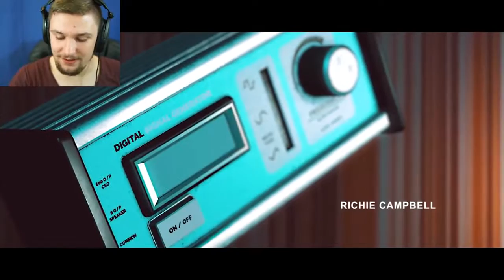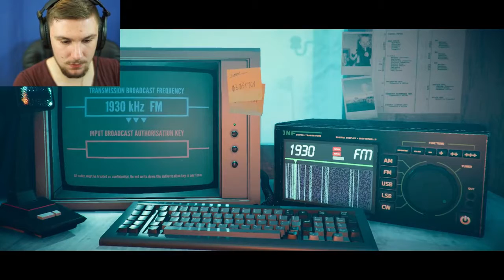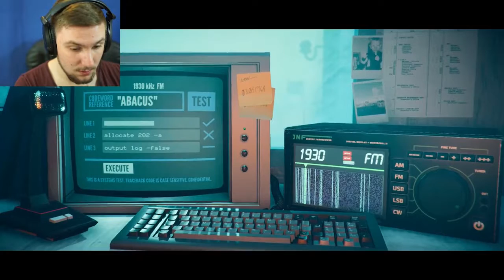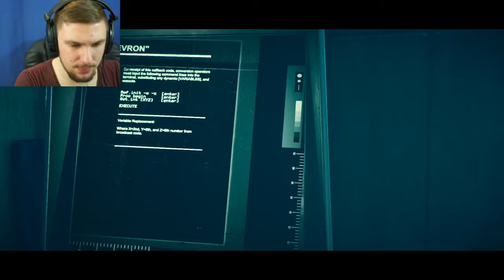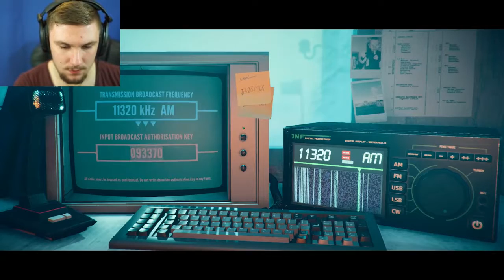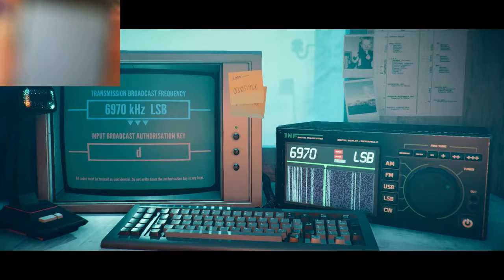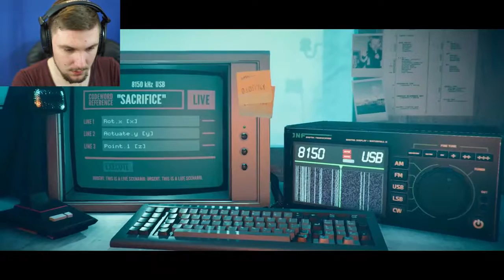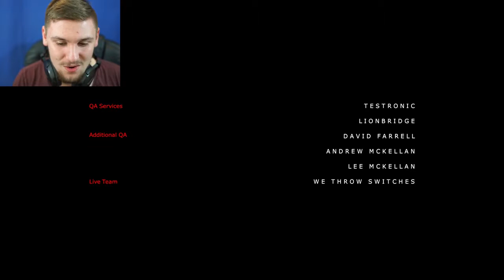THEY COME FOR US | Stories Untold - Chapter 3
Something Strange Is Happening In The Middle Of Nowhere.